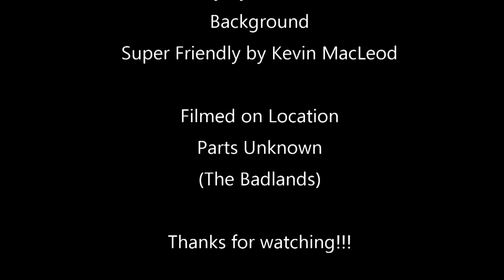BBQ Tag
I was tagged by Daryl Smith of Bad Beast BBQ so here are my responses.

BBQ Tag Questions

1.What's your go to smoker?
2. Whats your go to rub?
3. Baby backs or Spares?
4. Favorite BBQ Channel?
5. Favorite Beer?
6. Biggest influence in BBQ?
7. What are your thoughts on pellet, gas, electric smokers?
8. To sauce or not to sauce?
9. Explain the Difference between Grilling and BBQing.
10. Which do you prefer lump or briquette charcoal and what brand?

10. Make up your own BBQ Tag Question
Tag Three more friends.